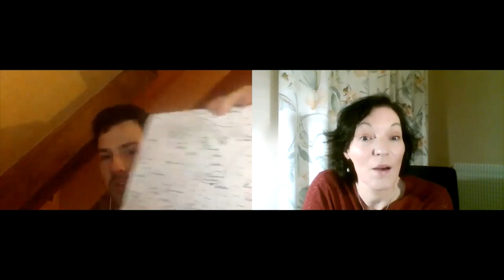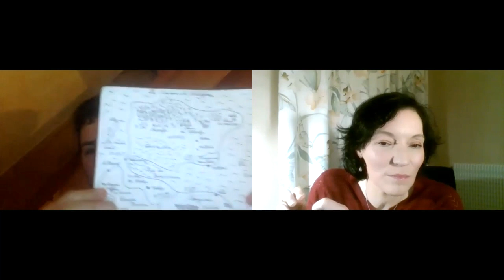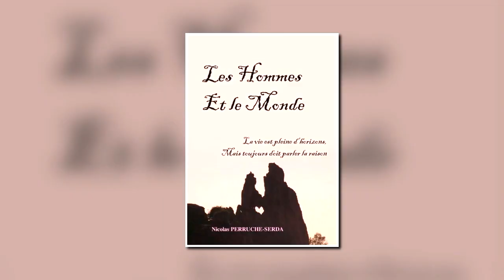Le café des écrivains: Rencontre avec Nicolas Perruche-Serda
La rencontre du jour est avec Nicolas Perruche-Serda. Je vous invite à découvrir un auteur aux multiples facettes. Plonger dans ses différents univers ne vous laissera pas indifférent…
Le talent n'attend pas l'émergence de la vieillesse…
Bon visionnage!

Au-delà des évidences